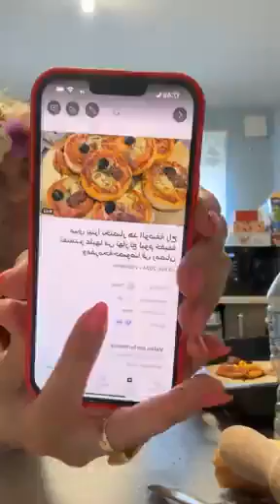اروحو نطيبو كيف كيف توحشتكم